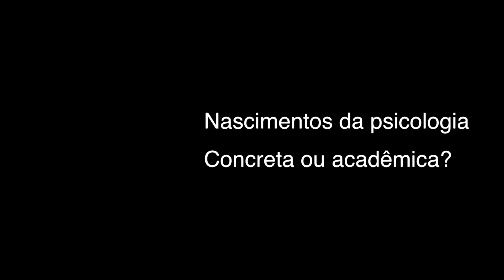Nascimentos da psicologia: Acadêmica ou concreta? | Christian Dunker | Falando daquilo 34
O novo quadro "Falando daquilo" vai mais devagar! Em uma conversa mais simples, Christian introduz conceitos psicanalíticos aos poucos, sem pressa - de forma mais acessível e voltada para quem quer fazer parte da conversa do Falando nIsso, mas que não tem tanta familiaridade com a área (como é o caso da produção).

As perguntas, sugestões e reclamações são sempre bem-vindos na seção de comentários - ou Acheronta movebo, para os frequentadores.

Bibliografia

Crítica dos fundamentos da psicologia: a psicologia e a psicanálise
Georges Politzer

Captação e tratamento de som e vídeo, iluminação, direção e edição são feitas por lucas buli

Motion e colagens feitas por Marília

2018